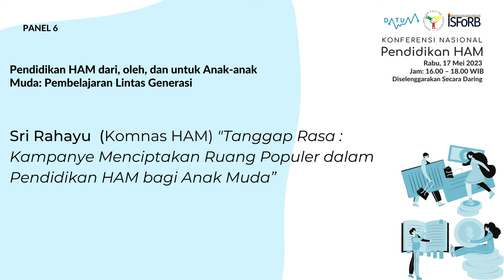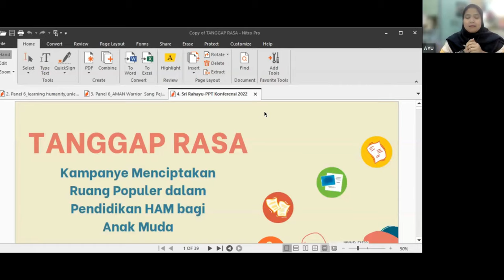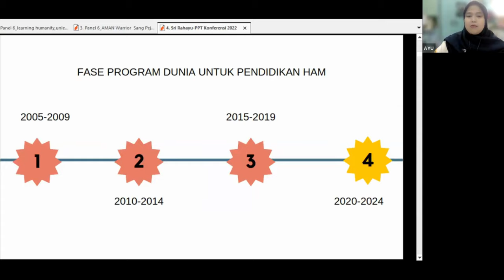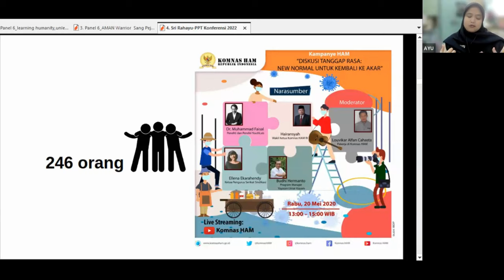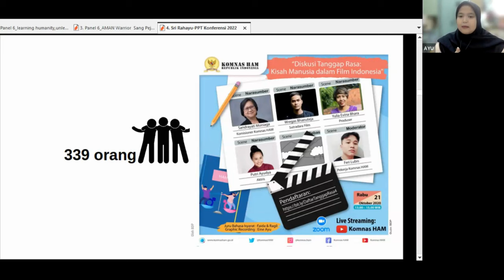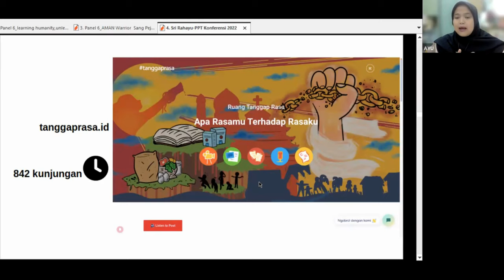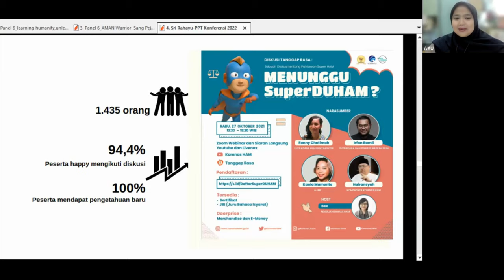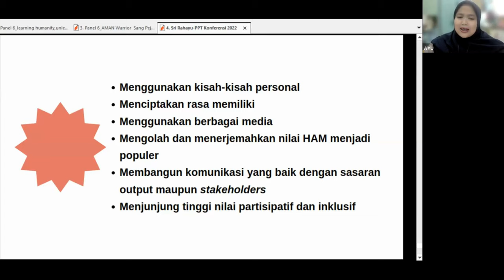Tanggap Rasa : Kampanye Menciptakan Ruang Populer dalam Pendidikan HAM bagi Anak Muda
Presentasi ini disampaikan pada Konferensi Nasional Pendidikan HAM di Panel 6: Pendidikan HAM dari, oleh, dan untuk anak-anak muda: pembelajaran lintas generasi. Makalah ini ditulis dan disampaikan oleh Sri Rahayu (Komnas HAM) dengan judul “Tanggap Rasa : Kampanye Menciptakan Ruang Populer dalam Pendidikan HAM bagi Anak Muda”.